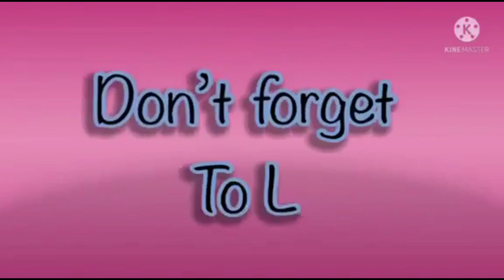super amazing special effects in hickory dickory docks elephant scene super simple song 2024